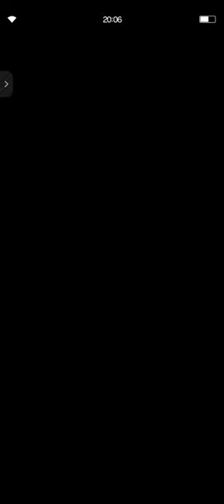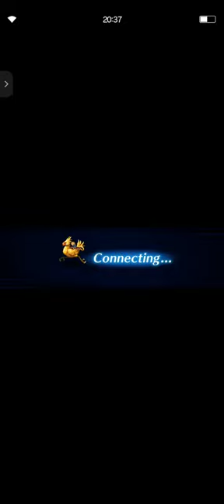[FFBE] SBB ~ Vlad EXT (11 turnos) Blade Braker Esther GUIA COMENTADA